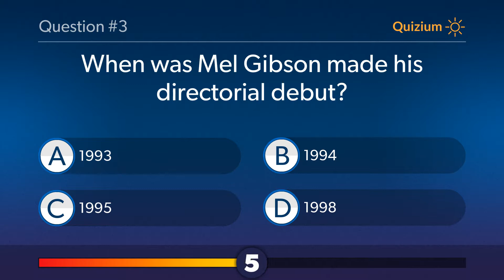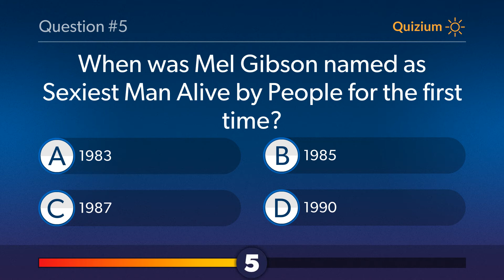Mel Gibson Quiz Where was Mel Gibson born? and more questions